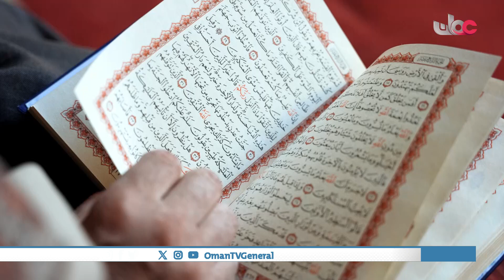محاسن_الإسلام | معنى محاسن الإسلام | الأحد 1 سبتمبر 2024م